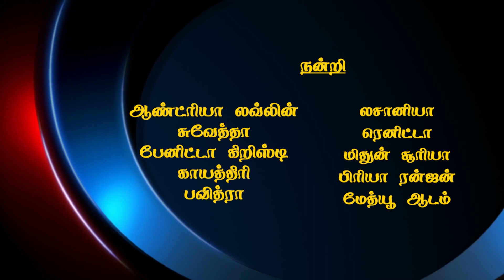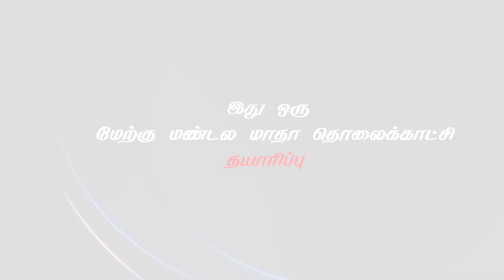Aram Sei || Friendship - Episode - 4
A talk show that helps an interaction between participants and Dr. Shilpa Terrance.